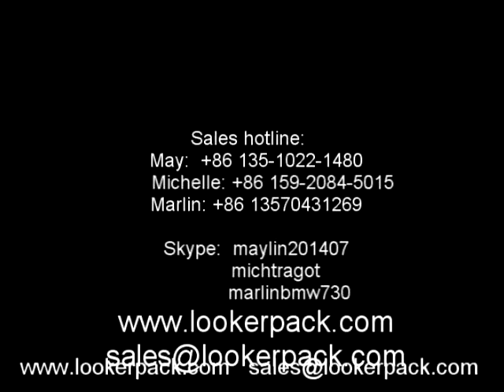High frequency sealing machine for blister and paper card sealing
Application,
It’s suitable for welding Blister&Blister, Blister&Paper card, Paper card&Paper card. Widely used in stationery, toys, electronic products, hardware, cosmetic etc.

Features:
1 Using vacuum tubes, the output power is stable and reliable.
2. Sensitive spark over-current protection circuit. Can effectively cut off due to damage to host large current output, suppress sparks.
3 Has a frequency stabilizer and high frequency shielding devices, the high-frequency interference to a minimum.
4 Manually adjust the mould by the four corners horizontal adjustment, adjust die easily.
5 Can be automatically completed secondary welding process, improve work efficiency.
6 Stepless temperature heating system, make work more efficient.
7.Automatic over-current protection system, increase the service life of vacuum tubes, protect the mould.
8. International standard industrial band of 27.12 MHz.

Parameters,
Model LK-8000A
Power supply 380V/50HZ
Output Power 8000W
Oscillation frequency 27.12MHZ
Working speed 400-600 pcs/H
Rectifier Silicon Diode
Vibration tub 7T69RB
Gap of electrodes 250mm
Max Welding area 700*800 mm
Machine size 1200*1610*1850 mm
Weight (N/G) 450/480KG